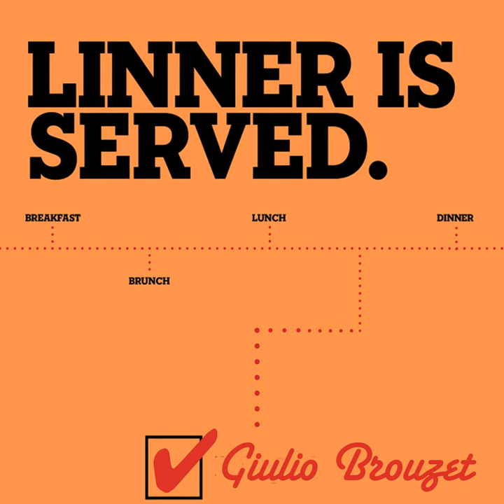Linner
Linner · Giulio Brouzet · Giuseppe Roccazzella